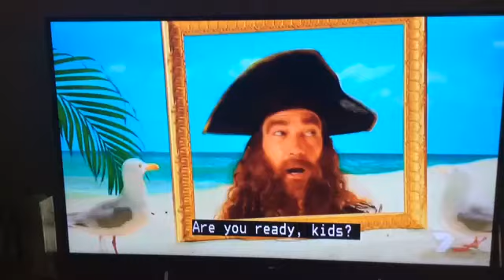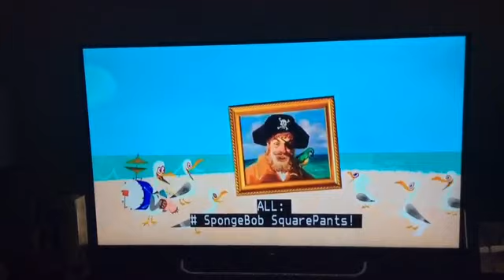The SpongeBob Squarepants Theme Song - Epic Rap battle of History - Music Of Video Clips